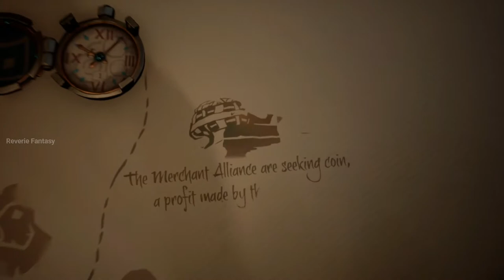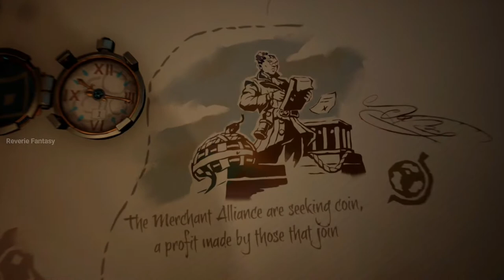Sea Of Thieves I Walkthrough I Gameplay I The Gold Hoarders and The Order of Souls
Sea of Thieves is a pirate-themed action-adventure cooperative multiplayer game played from a first-person perspective. The game features cross-platform play between Windows-based personal computers and Xbox One video game consoles. A group of players travel and explore an open world via a pirate ship and assume different roles such as steering, hoisting sails, navigation, and firing cannons. Players will embark on quests, collect loot and engage in combat with other players. Sea of Thieves is a shared game world, which means groups of players will encounter each other regularly throughout their adventures. The game has a cartoonish art style and an exaggerated physics engine that allow players to perform stunts, like being shot out of ship cannons.

Sea of Thieves offers something for everyone, no matter how they like to play:

• A world of exploration – set sail upon a vast, open ocean, venturing into new regions and discovering the secrets of unspoiled islands and sunken ships. Hunt for treasure by following maps and untangling riddles, and learn to expect the unexpected...
• A world of excitement – engage in ship-to-ship battles with cannon, pistol, and cutlass, pursuing rival ships through raging storms. Sail in pursuit of deadly bounties or ferry cargo through hostile waters. Clash with the skeletal remains of cursed former pirates and beware undersea menaces that lurk beneath the waves!
• A world we sail together – whether you're playing alongside friends, matchmaking to find a crew or set out as a ‘lone wolf' pirate, you'll have hilarious, memorable encounters in a world where every sail on the horizon is a crew of real players.
• A world of achievement – on your quest to become a pirate legend you’ll amass loot, build a reputation and define a unique personal style with your hard-earned rewards.

It’s an adventure that will grow and evolve over time, with new content arriving regularly to ensure a fresh, exciting experience whenever – and wherever – you choose to set sail. With mounting praise from fans and critics alike, Sea of Thieves is set to be the next unforgettable adventure for players on Xbox One and Windows 10 PC, with enhanced features on Xbox One X.

The Game is available on Xbox One and PC as a play anywhere game. Thus an owner doesn't need to buy the game twice on console and PC buy it once and play it on both Xbox and PC